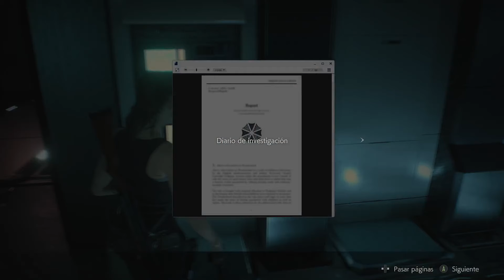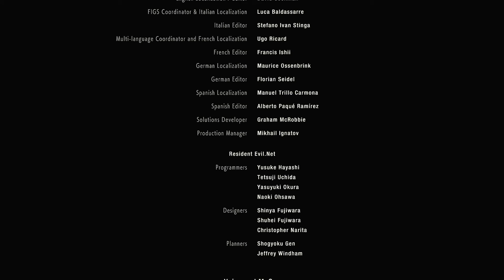Salvando a Sherry |Resident Evil 2 Remake Final| Claire Refield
Felicidades, eres de ese 0.00001% que mira la descripción.